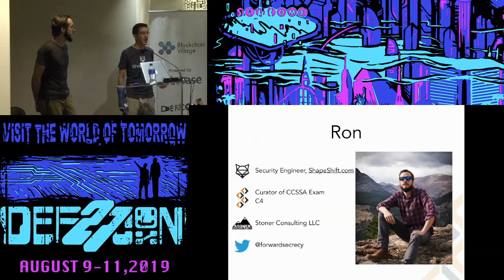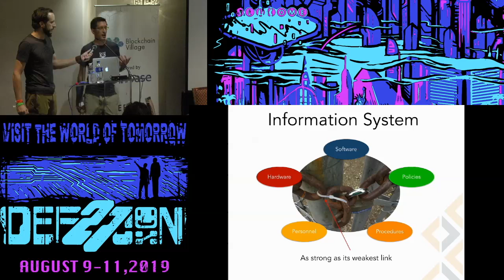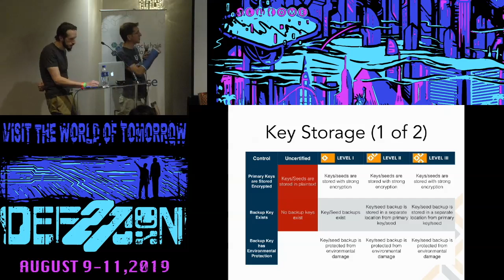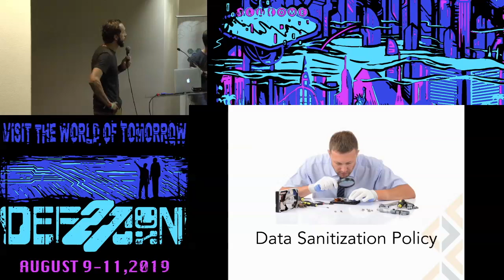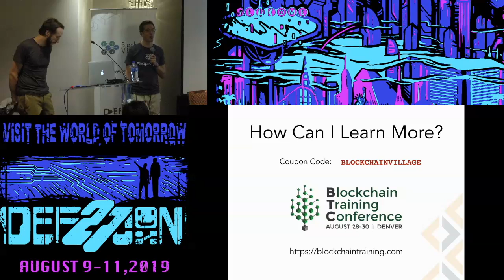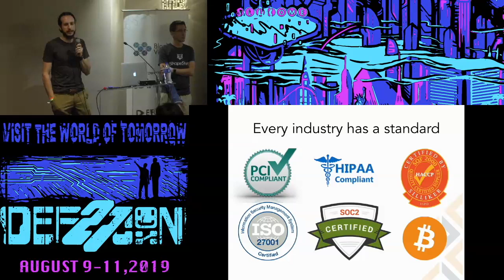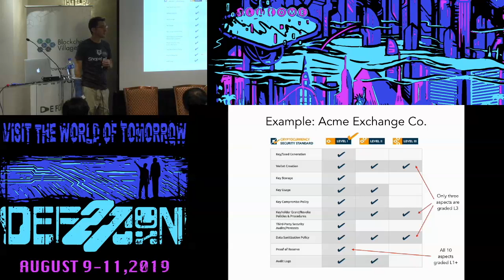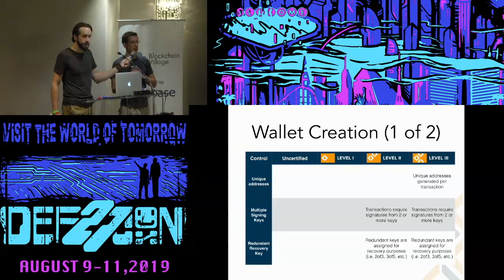Ron Stoner - The CryptoCurrency Security Standard CCSS - DEF CON 27 Block Chain Village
Presentations from the DEF CON 27 Blockchain Village